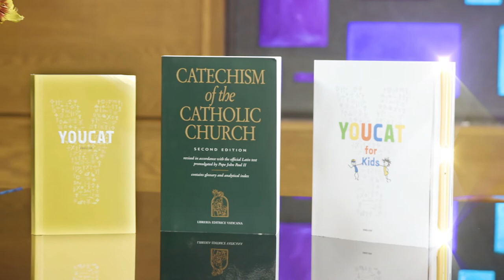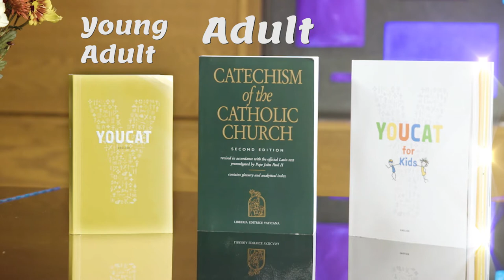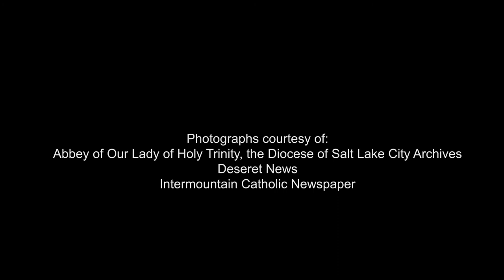Father David's Vocation clips - Season 2 Divine Providence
Come with us as we explore the subject of Divine Providence!